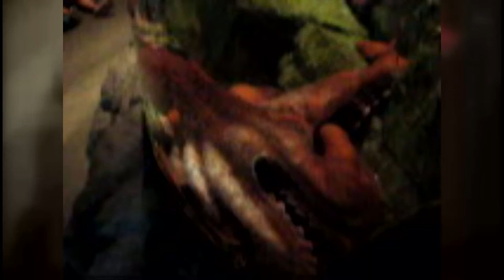Seattle Octopus Camouflage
The male octopus at the Seattle Aquarium camouflages for the camera in September 2012. Sorry for the video quality... my camera is pretty old!